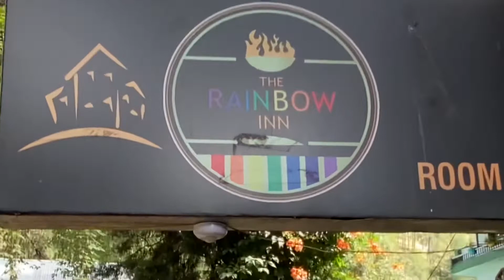Panjtara bar in kasol | live music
Live music in panjtara bar.ambience is better than peddlers.